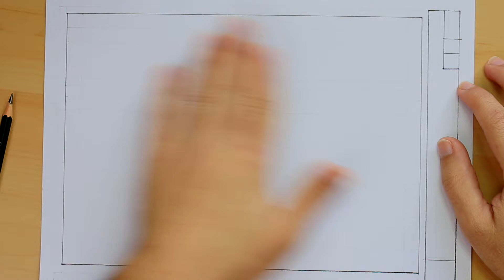Presión con el lápiz y combinaciones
DISEÑO:
Vídeo de tintas: Commercial Clip.